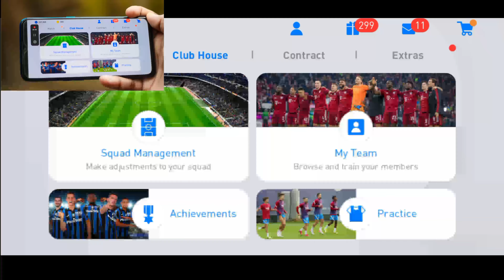Free Kick KNUCKLE Shot Tutorial In Pes 2021 | Skill Tutorial Pes Mobile | Free Kick Tutorial Pes 21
Hi Guys. 😉

 BKASH | FOODPANDA | NAGAT নগদ । LUX | WIX | GRAMMARLY | FACEBOOK | TUBEBADDY | Alibaba